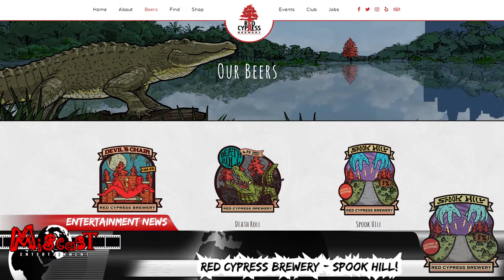Holmes & Watson Trailer Drops, Bill Cosby gets Special Prison Food - Miscast Entertainment News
DJ Valentine of Simplistic Reviews guest hosts on this fun ass episode of Miscast Entertainment News! Today's headlines? Bill Cosby gets a very special treat in prison and Will Ferrell and John C. Reilly drop the first trailer for their long-anticipated film “Holmes & Watson”!

You can also catch Simplistic Reviews on iTunes, Stitcher, and the usual podcast suspects!

Some of our equipment and gear:

Shure PGA58-XLR Cardioid Dynamic Vocal Microphone with 15' XLR-XLR Cable:

Adjustable Microphone Arm Stand:

Aluminum Microphone Shock Mount: